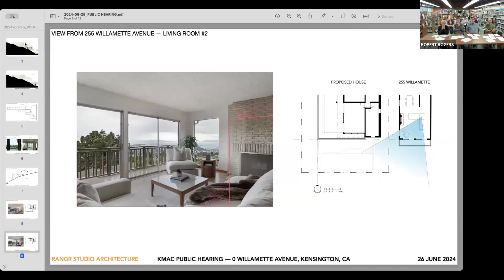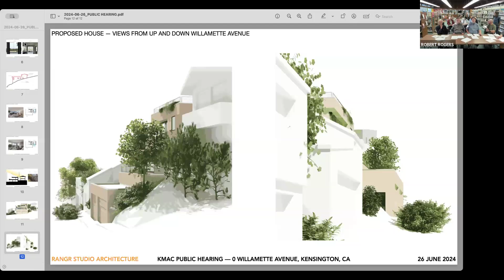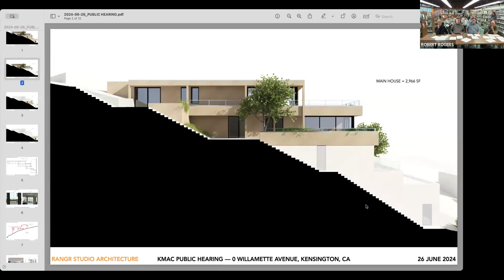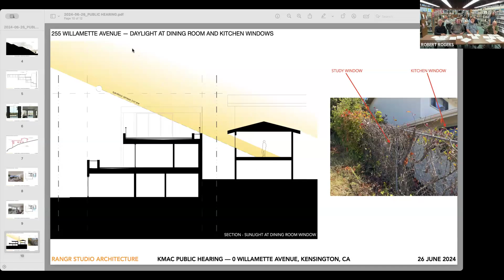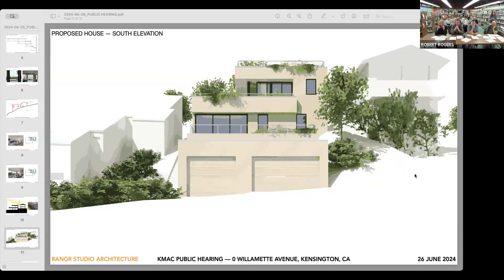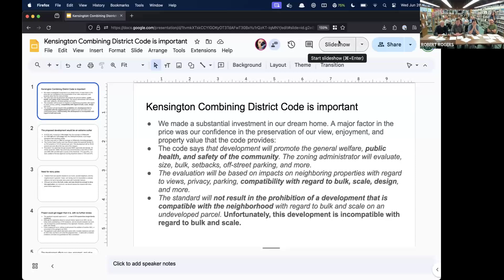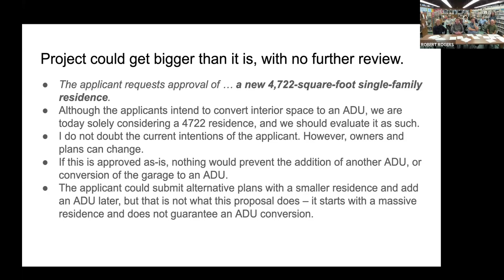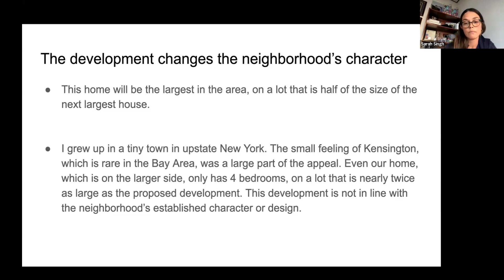20240626_KMACmeeting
Kensington MAC meeting for June 26, 2024.